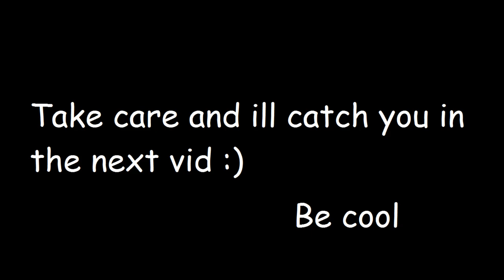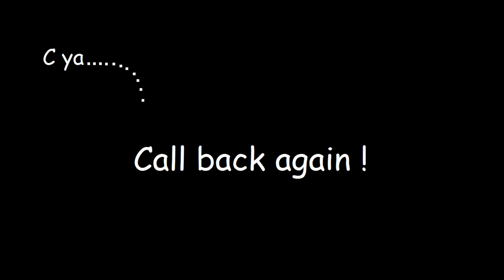Quickest mission ever! Ghost Recon Wildlands - Tabacal - Killasisa Coca Farm 5/6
Hey guys Myself and Jay are still tearing up the roads and kicking butt in Bolivia, Tabacal :)

AMD build:
CPU: FX 8350 boost disabled running @ 4.20ghz
Ram: 16GB DDR3 1600mhz crucial balistix
GPU: Sapphire R9 380 4gb nitro
PSU: Corsair 750x